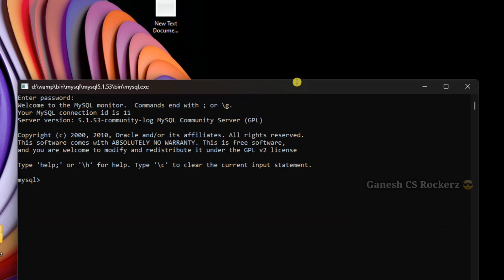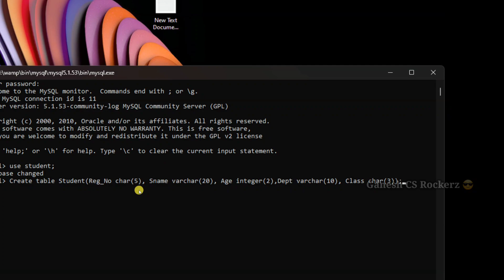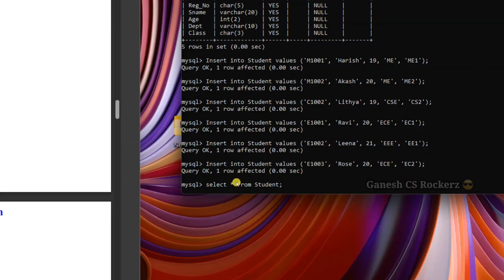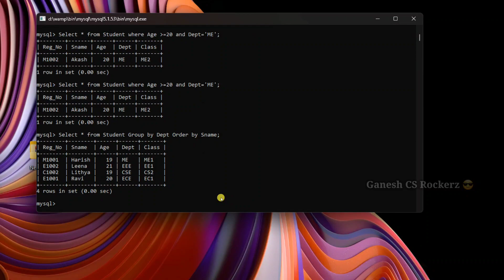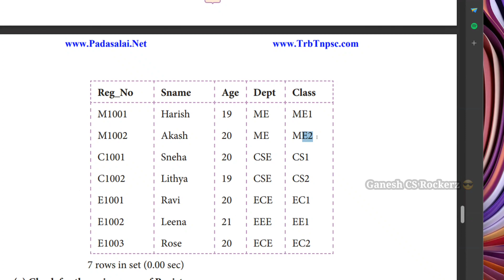12th std computer science || practical program 7 || MYSQL Students Table in Python in Tamil